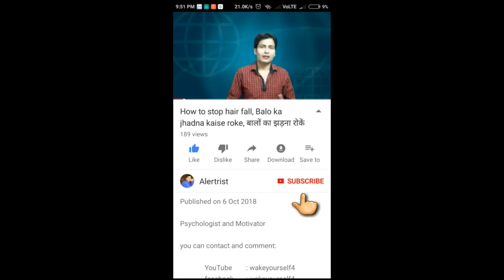28 teeth and Dental Medical for Army Navy Airforce ITBP Police and other Defence jobs